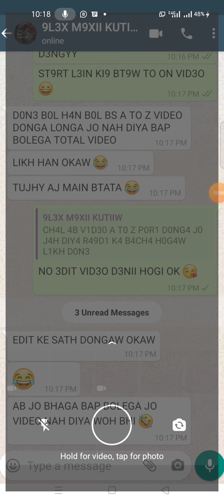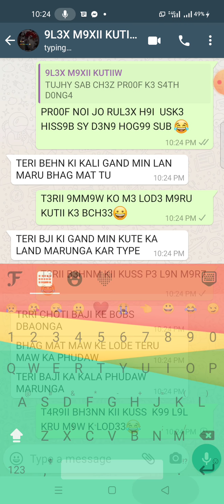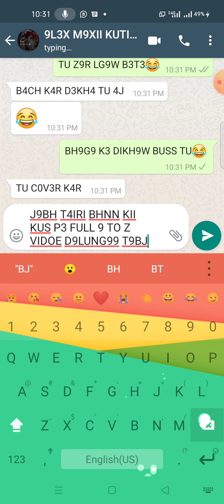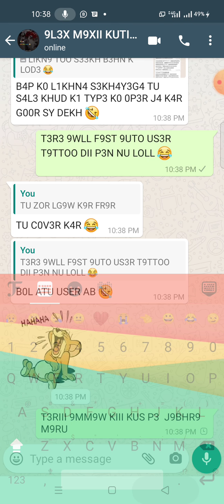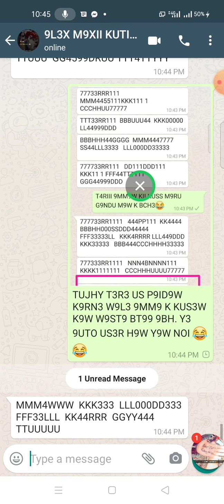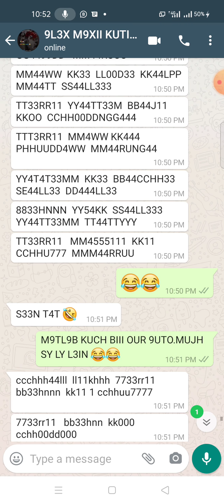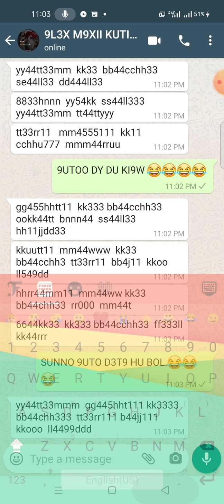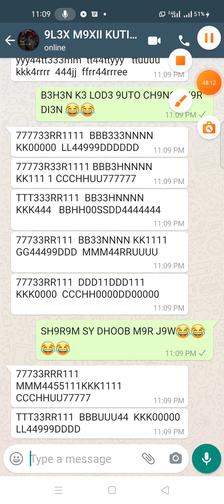F9ST RUL3X OWN3R NIK9W PIDD9W OWN3R LUNL3X M9XII ON VID3O 9UTO L9G9W. KR 9PNE M9W K PUD3 P3 W9RH G9Y